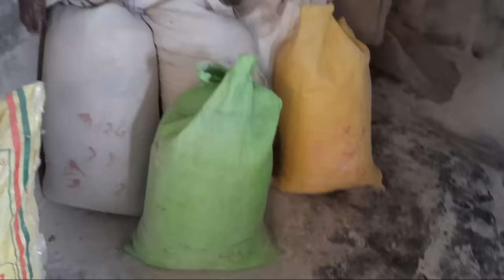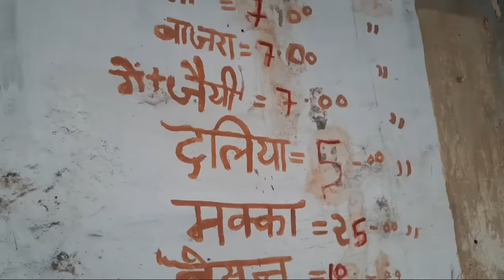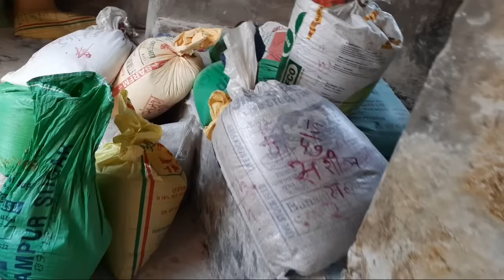Natural ata chakki बिना बिजली बिना इंजन 200 साल से दिन रात चल रहीं ये आटा चक्कियां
bina-bijli-bina-engine-ki-natural-ata-chakki